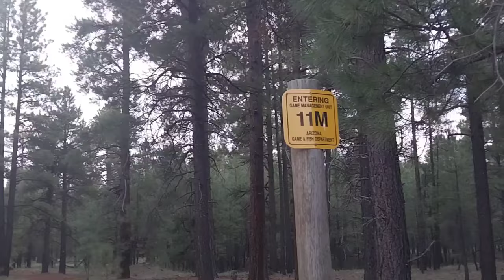FR 222 B 7615 feet elevation